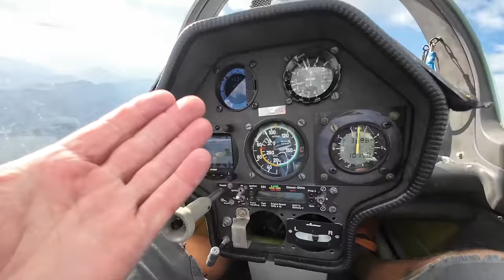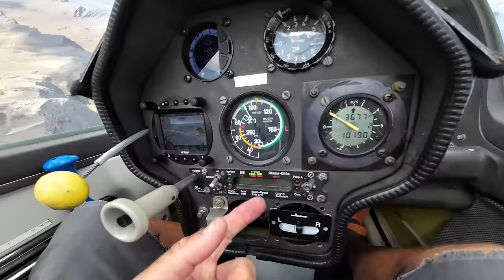Любовь и изолента. Летные байки о извилистых тропинках небесных дорог. Часть 1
Небесные байки. Опасные приключения из летной жизни, которые хорошо закончились. Интересно ли вам продолжение?
Обычный полет на обычные 3500 в разрешенном пространстве. Но ведь хорошо и весело, а значит все правильно!
Игорь Волков.